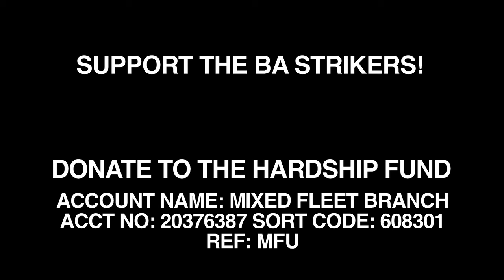"BBC! ITV! Where are you?" BA strikers visit the media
Fed up with the lack of coverage of their strike by the mainstream media, striking BA Mixed Fleet cabin crew protest at the BBC and ITV studios - finishing off at ACAS, where BA managment have been notcieably absent.